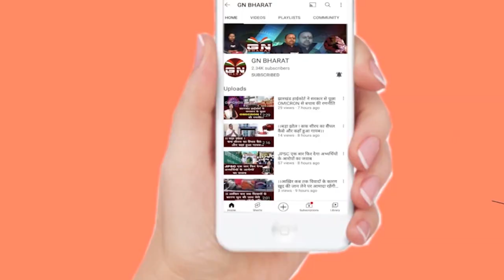बजट पर बोले वित्त मंत्री रामेश्वर उरांव कहा- आम लोगों को लाभ जरूर मिलेगा